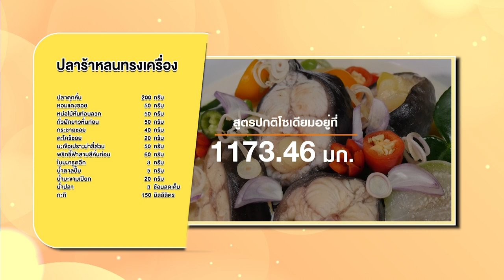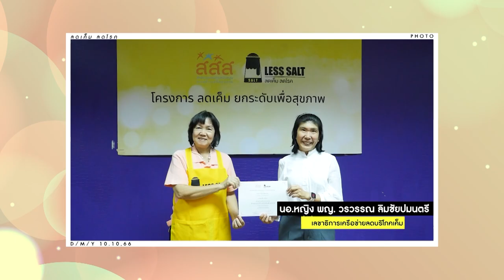รายการ Cooking Guru Ep.326 (1/3) อัมพวา จุดประกายเมนูสร้างสรรค์ เมนู ต้มกะทิใบมะขามกุ้งสด